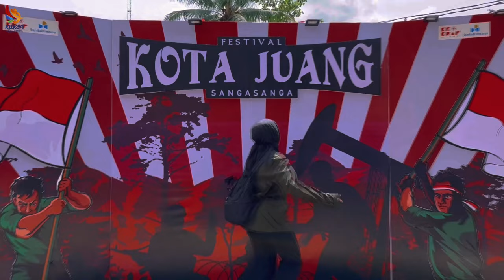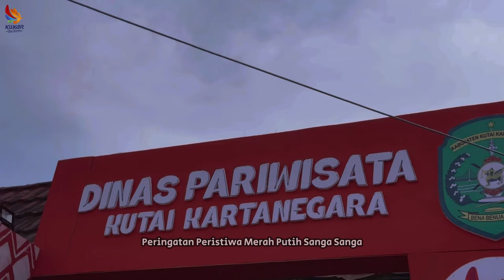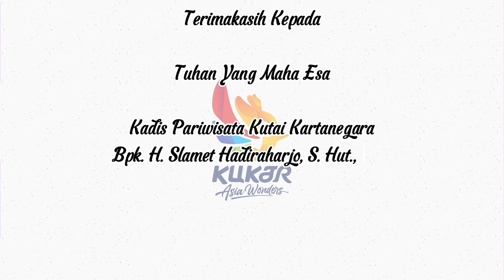Festival Kota Juang Sangasanga By DINAS PARIWISATA KUTAI KARTANEGARA